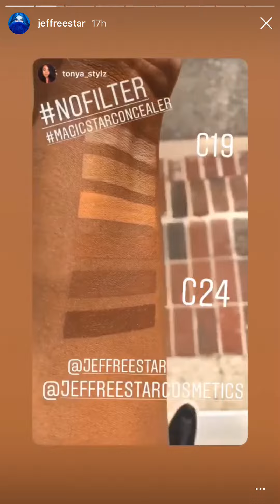Jeffree Star Instagram Story - April 17/18, 2019